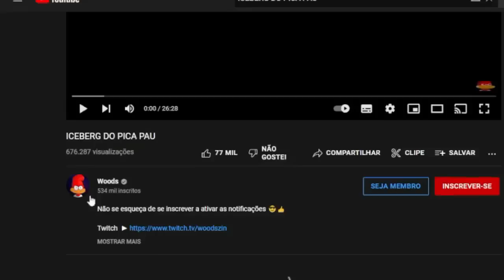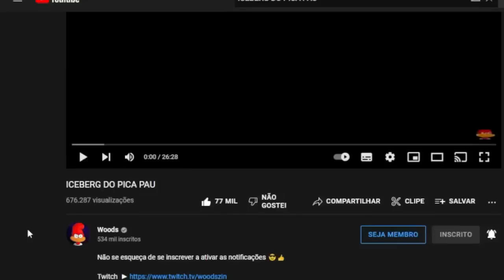REACT | ICEBERG DO PICA PAU - Woods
Configurações do meu PC:

Processador: fx 8320e
Mobo: Ga970 USB3
GPU: gtx 750 ti 2gb gddr5